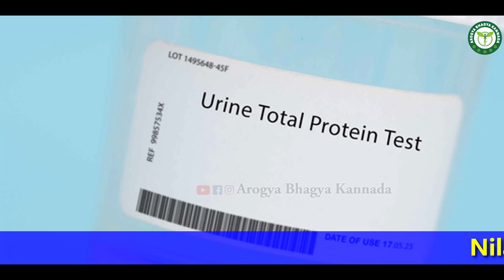ನೆಗ್ಗಿನ ಮುಳ್ಳು ಸರ್ವರೋಗ ನಿವಾರಕ ಔಷಧಿ | ಯಾರು/ಯಾವಾಗ/ಎಷ್ಟು /ಹೇಗೆ ಬಳಸಬೇಕು ? Neggina Mullu In Kannada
ವಿಳಾಸ : ನಾಟಿ ವೈದ್ಯ : ನೀಲಕಂಠ
ಹಾಲಿನ ಡೈರಿ  ಮುಂಭಾಗ ಬಸವೇಶ್ವರ್ ವೃತ್ತ
ಅರ್ಚಕರ ಹಳ್ಳಿ 31 ನೇ ವಾರ್ಡ್ ರಾಮನಗರ
ಜಿಲ್ಲೆ  || ರಾಮನಗರ
ಹೆಚ್ಚಿನ ಮಾಹಿತಿಗೆ ಸಂಪರ್ಕಿಸಿ : 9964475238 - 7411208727